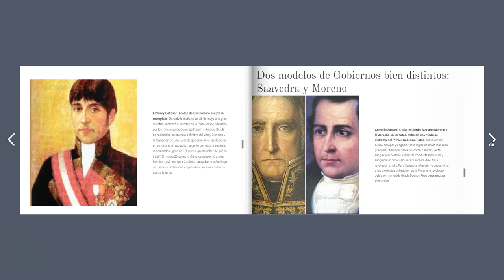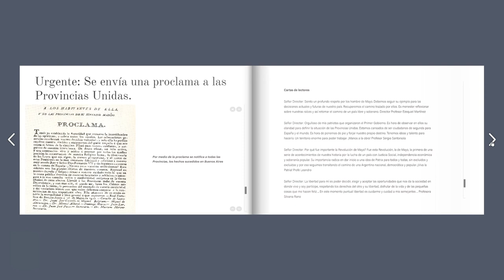25 de Mayo 2021